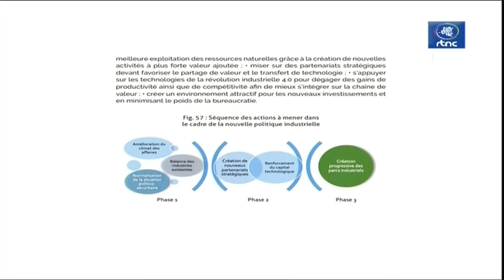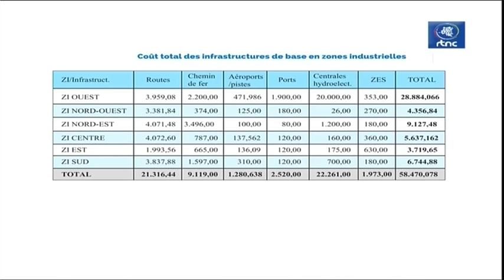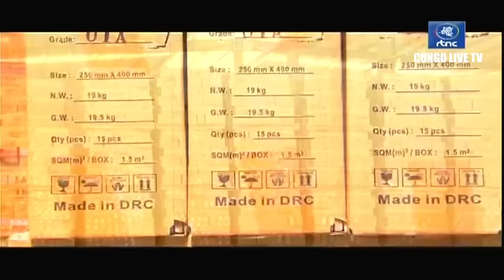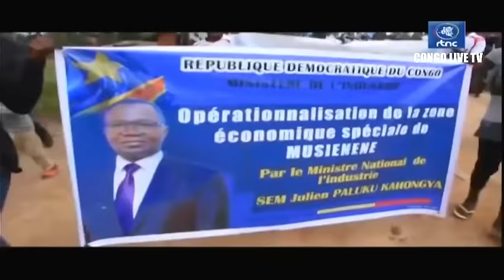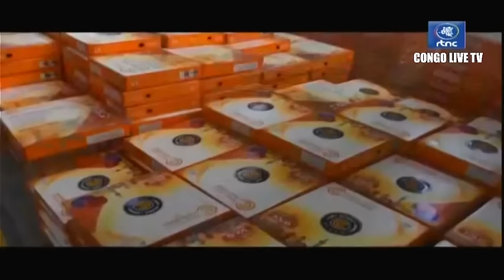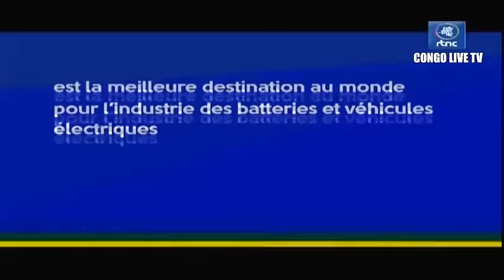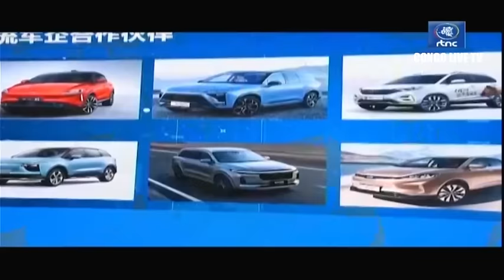🔴URGENT : IMPORTANTE COMMUNICATION DU GOUVERNEMENT RDC - BRIEFING BILAN DU SECTEUR DE L'INDISTRIE